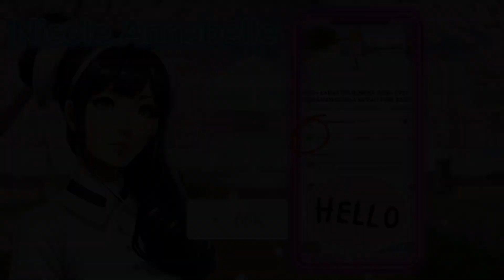Istana Mixue Ice Cream Halloween Yuta Mio Jadi Hantu Lucu! Sakura Hamil | Sakura School Simulator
Sakura School Simulator Istana Mixue Ice Cream Halloween Yuta Mio Jadi Hantu Lucu! Sakura Hamil | Drama Sakura School Simulator Sss Lucu Game
Di video game simulasi main sakura school simulator ini tentang video lucu sakura yuta mio celine panik! Istana mixue ice cream halloween yuta mio jadi hantu lucu, sakura hamil

Music
Happy Funny Comedy
Sne4ky adventure
M0nkey Spinning
Bumbly March
Sneaky Snitch
Investigation
Marty Got a plan
Merry Go
Artist
Title: Funny Play
Artist:Chiro
Sound:JMJ
Title:Yummy flavor
Cute